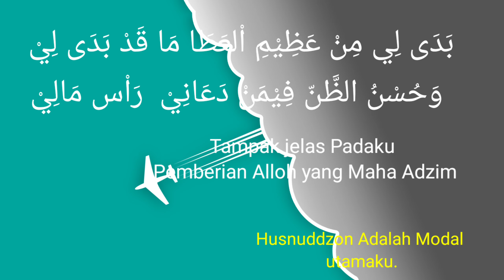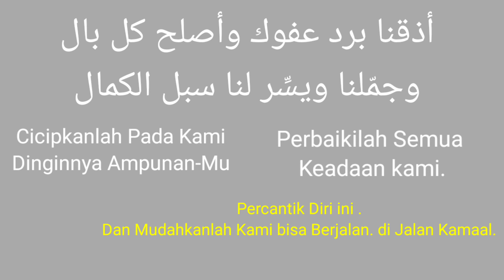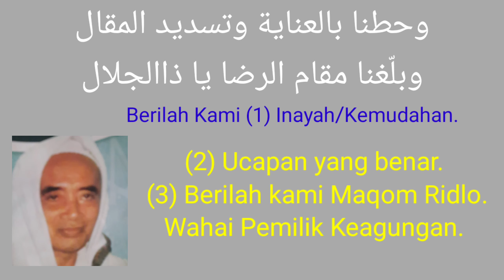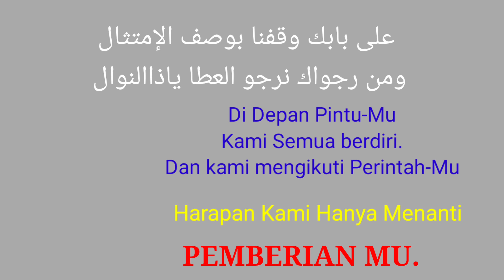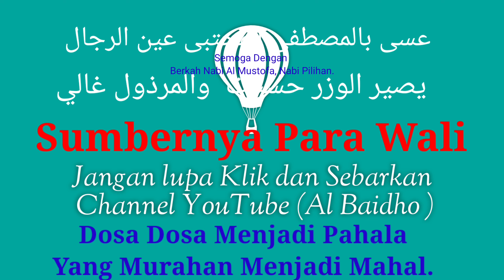Hudnud-dzon Adalah Modalku. Hb : Ali Al Habyi.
القصيدة والمناجاة. يقرأ بعدالقيام.
أنظر عظيم معانيها وبلاغة كلام الحبيب علي بن محمد الحبشي صاحب المولد سمط الدرر.

وهي من المكتوب في مولده سمط الدرر.
يقرأ بعد صلاة المغرب لكل ليلة الجمعة.

مني
الحاج أحمد بيضاوي بن عمر خطاب.